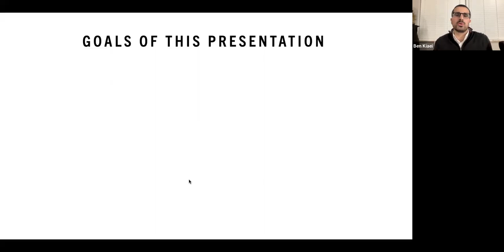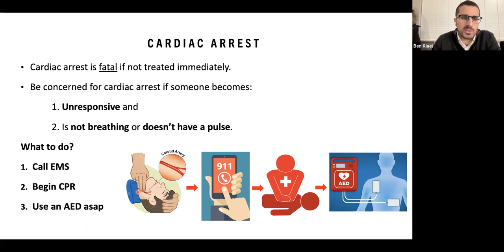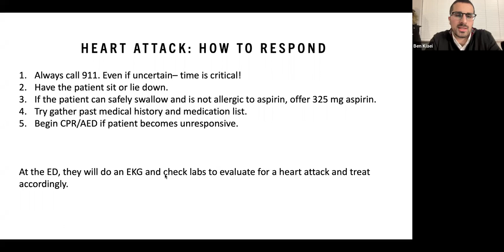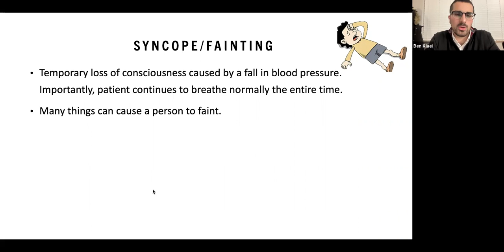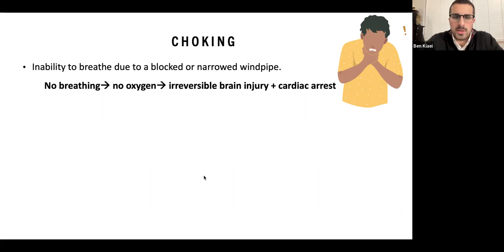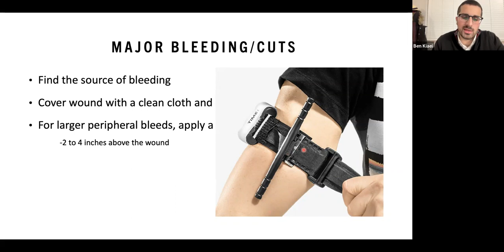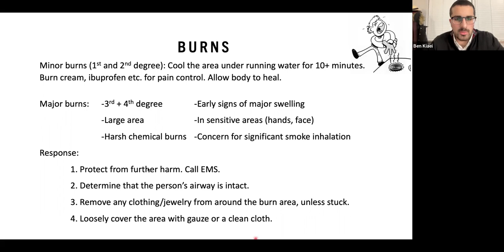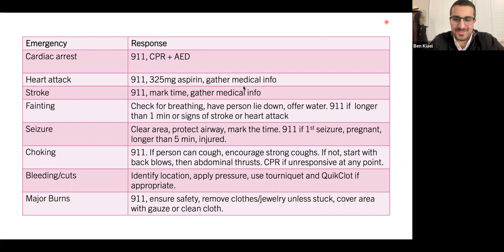Common Medical Emergencies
Presented by Ben Kiaei, U. City Shul Member and 4th-year medical student at Saint Louis University.  Topics covered in this informative lecture include stroke, seizure, choking, heart attack, bleeding, fainting, and burns.